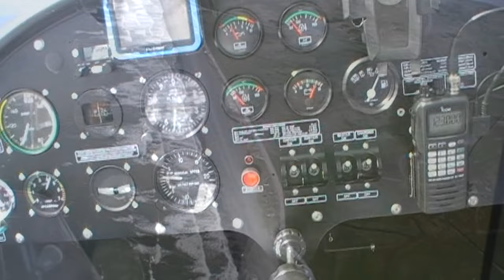Flight around Torridge and Westward Ho!